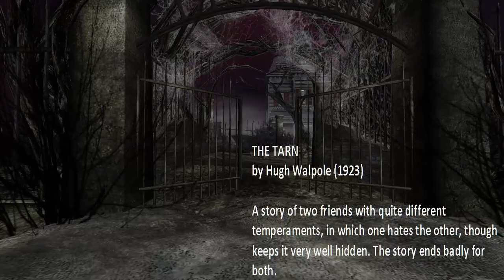🎃 THE TARN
Eerie & Uncanny Tales of Haunts, Ghosts, and Suspense! StorylinkRadio.com

by Hugh Walpole (1923)

A story of two friends with quite different temperaments, in which one hates the other, though keeps it very well hidden. The story ends badly for both.

FROM NOW 'TIL HALLOWEEN 2022 every Monday at exactly midnight a new story will appear on Storylink Radio's Youtube Channel as we Countdown To Halloween 2022. Each story will be at least 13 minutes long!

to read along with the stories. Part of Storylink Radio's core mission is to promote literacy and language learning. When possible our videos will have Closed Captioning for you to read along, but this is not always accurate, for the best read-a-long experience visit the website for the full text of each story.